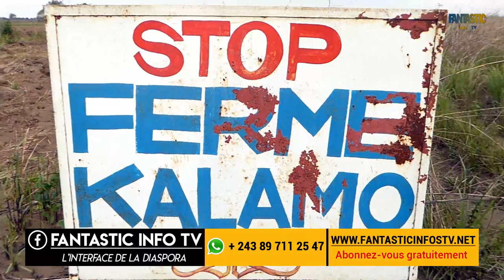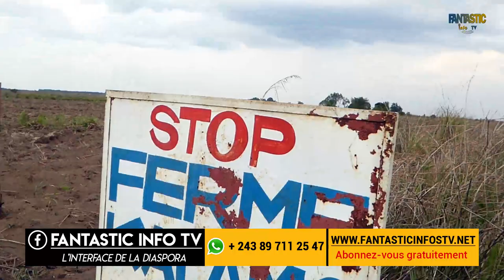Découverte village NKAA au quartier MBOKA POLO MALUKU